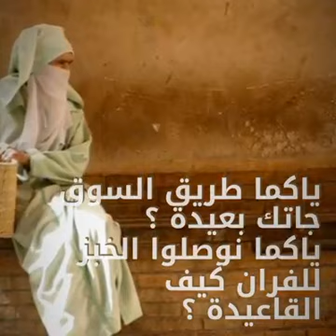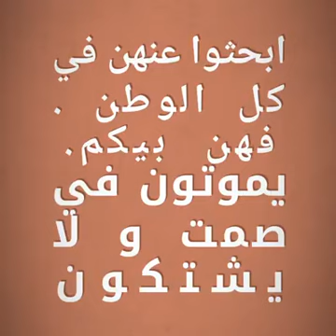حملة أمري يا الواليدة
جمعية معا لفك العزلة عن المسنين